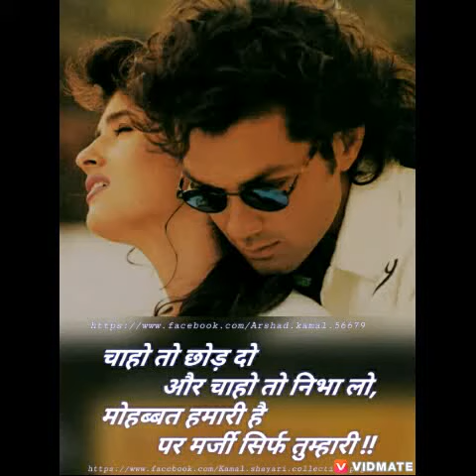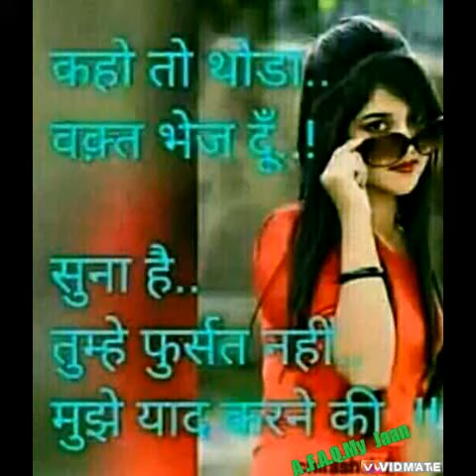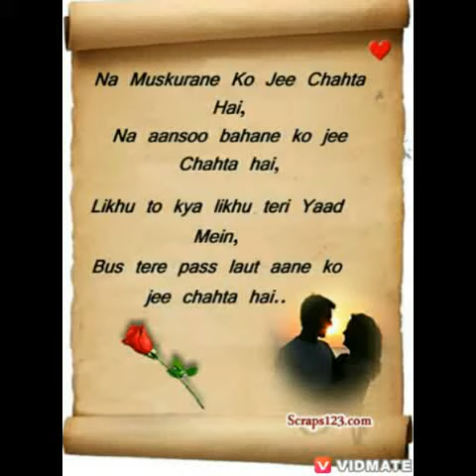HD I Love you Sona Ra Nagpuri video songs mp4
Odia nagpuri video songs
Balram